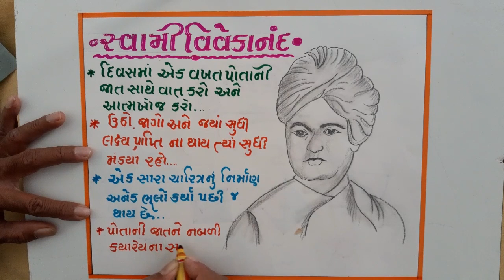Vivekananda Drawing||Vivekananda Poster || Vivekananda Slogans||How to draw Swami Vivekananda Poster